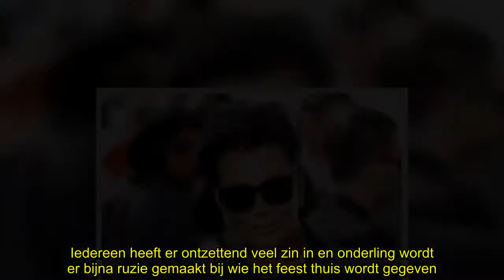✅ Kris Jenner kijkt uit naar (groot) Moederdag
💖KrisJenner, kijkt, naar, #(groot)Moederdag
✍ Kris Jenner kijkt uit naar (groot) Moederdag   Showbizz Met de recente komst van drie kleindochters, wordt de aanstaande Moederdag voor Kris Jenner dit jaar extra bijzonder. Haar dochters Kylie en Khloe kregen beiden hun eerste kindje; dochters Stormi en True, waar haar oudste dochter Kim via een draagmoeder haar derde kind kreeg, dochter Chicago. "We hebben drie nieuwe kinderstoelen nodig dit jaar!", zei Kris tegen People Magazine.   "We gaan er een geweldig familiefeest van maken met z'n allen ...